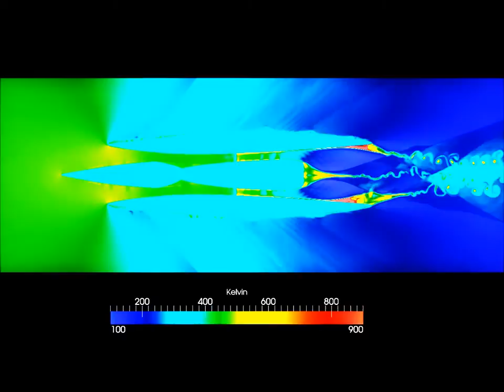SuperSonic CFD Simulation TYCHO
What about this video: SuperSonic CFD Simulation TYCHO